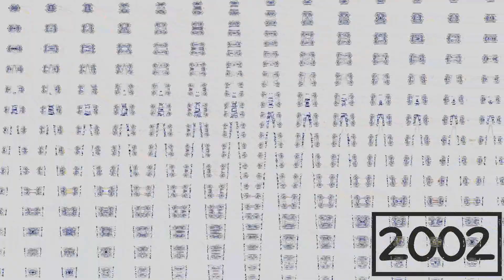Melbourne House Csupo (1998) Effects Round 1 vs Everyone (1/26)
Who wants to make Round 2?